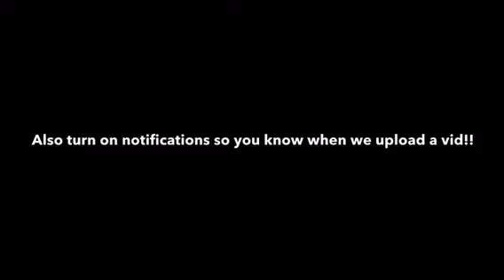East Kirkby (Bourne kart club) 3rd September 2017